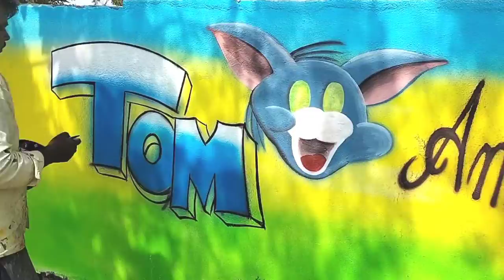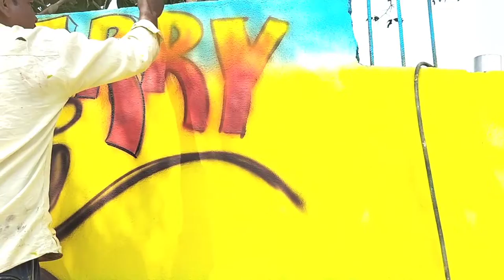Tom And Jerry Painting#cartoon wall painting#Tom and Jerry drawing#Tom and Jerry Wall painting#